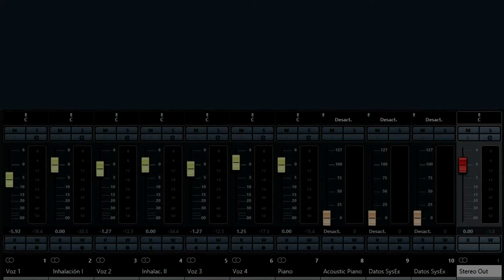Conducción de voces sobre bajo cromático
Ejercicio de armonización para un bajo cromático.
Cifrado (americano y bajo cifrado).
Conducción de voces.